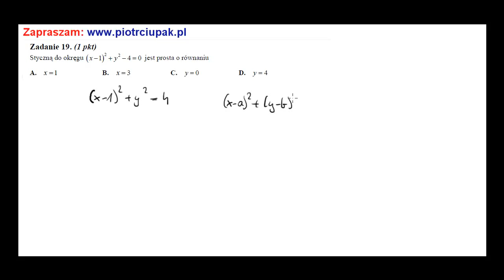Zadanie 19 Matura maj 2011 nowa wersja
Zadanie 19 Matura z maja 2011 nowa wersja, przygotowanie matura maj 2015 Pełne lekcje